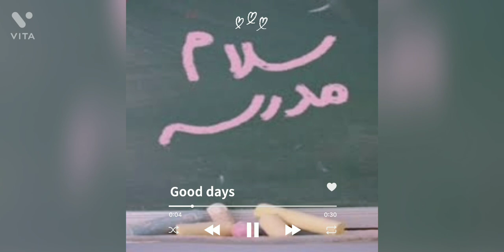Madrese va shode (OFFICIAL AUDIO)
لطفاً چنل مارو سابکسرایب کنید 🙏♥️